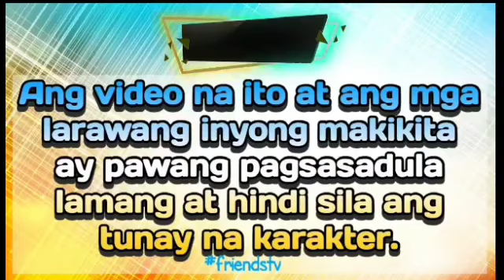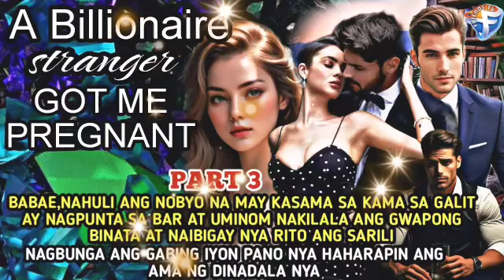PART 3|ANG PAKIKIPAGLAPIT NI ANDREW KAY ISABEL|A BILLIONAIRE STRABGER GOT ME PREGNANT|FRIENDS TV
BILLIONAIRE STRANGER GOT ME PREGNANT

ITO AY KWENTO NI ISABEL  NA NAHULI ANG NOBYO NA MAY KASAMANG BABAE SA KAMA SA GALIT AY NAGPUNTA SYA SA BAR AT SA KALASINGAN AY NAKILALA ANG GWAPONG BINATA AT MAY NANG YARI SA KANILA DAHILAN PARA MABUNTIS SIYA PAANO NYA NGAYON SASABIHIN KAY ANDREW NG TUNGKOL SA DINADALA NYA

FRIENDS TV
ONE NIGHT